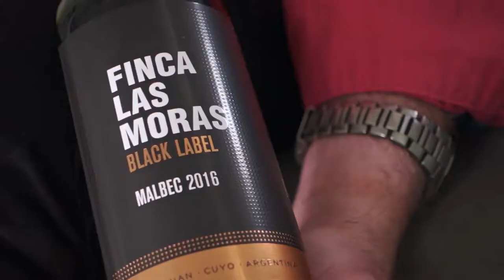BOW ep101 - Finca Las Moras Black Label Malbec 2016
This is a first-class Argentinian Malbec with a very reasonable price tag. Produced at altitude in San Juan, it possesses robust tannins, an inky violet hue and wonderful notes of plum and blackcurrant. Toasty and earthy, this is classic stuff - perfect with grilled beef, venison and elk.